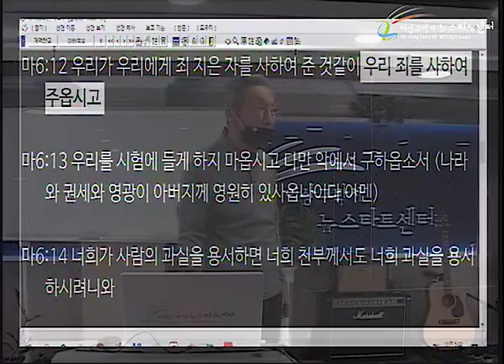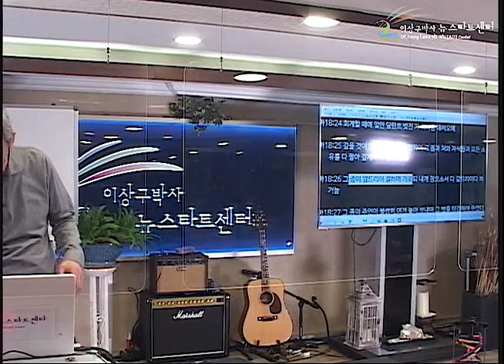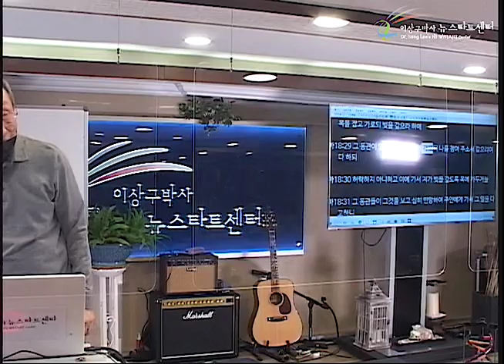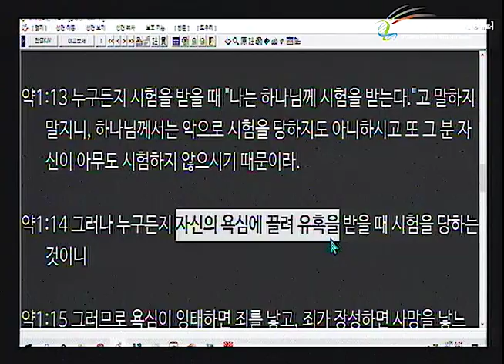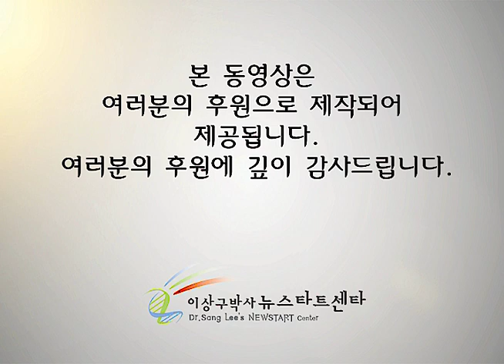H250 11 용서 해야 용서 하시겠다고?